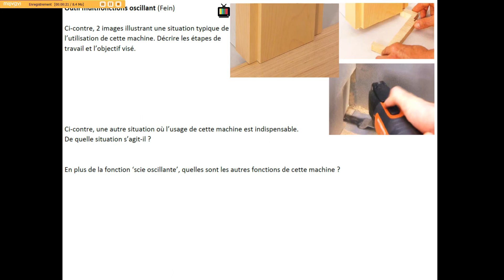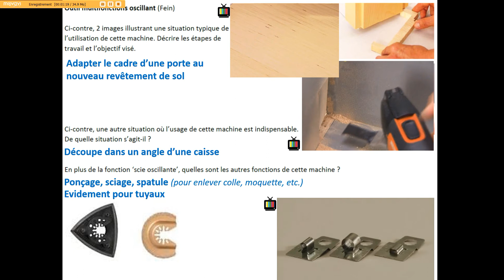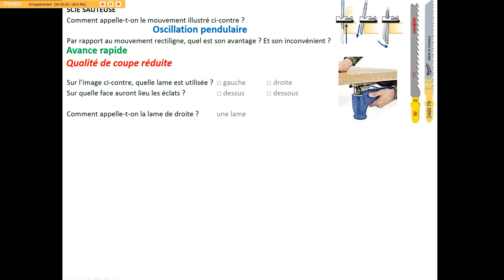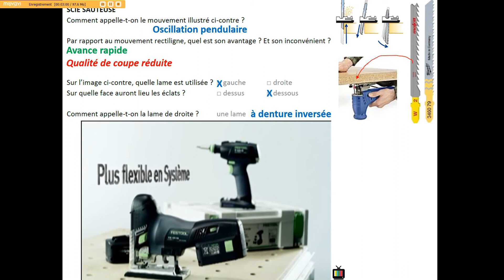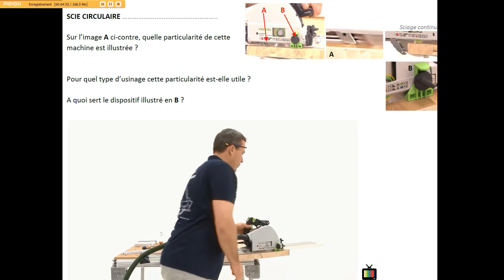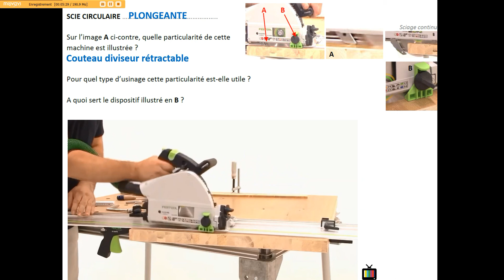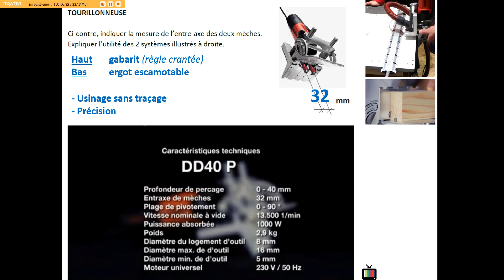Machines portatives - page 4